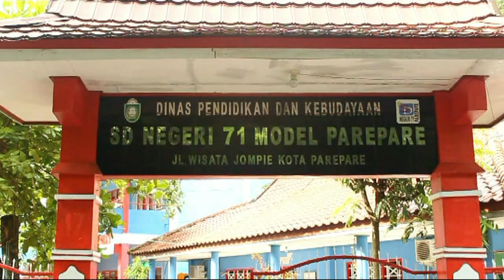Selamat Pagi Dan Selamat Hari Guru Para Guru Hebat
Ini Cara anak sekolah dasar peringati hari guru.
Siapa yang punya kenangan waktu SD.